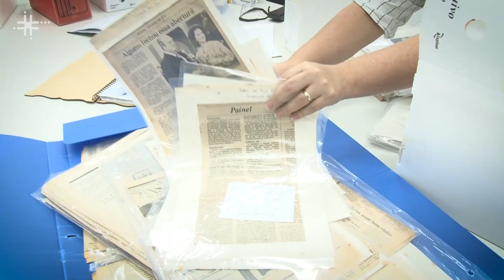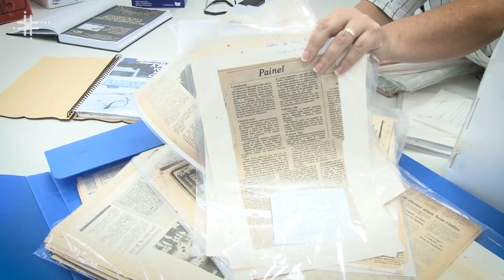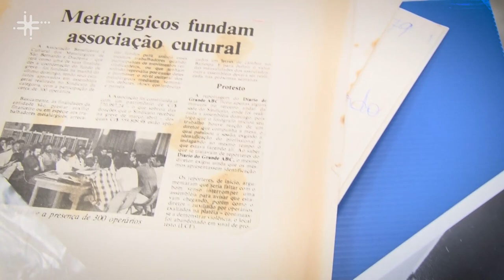Arquivo Histórico Cultural guarda material único sobre a redemocratização do Brasil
Caroline Barbosa Silvério, servidora pública responsável pela Divisão de Cultura da Pró-Reitoria de Extensão e Cultura da Universidade Federal do ABC (PROEC - UFABC), explica o projeto do Arquivo Histórico Cultural feito em parceria com o Centro Cultural Alpharrabio, que mantém e está digitalizando grande acervo histórico sobre o período da redemocratização do Brasil, na região do ABC em São Paulo.